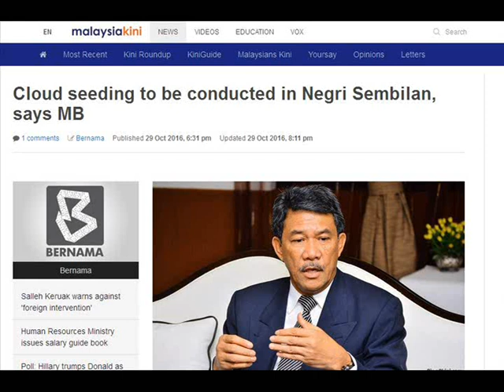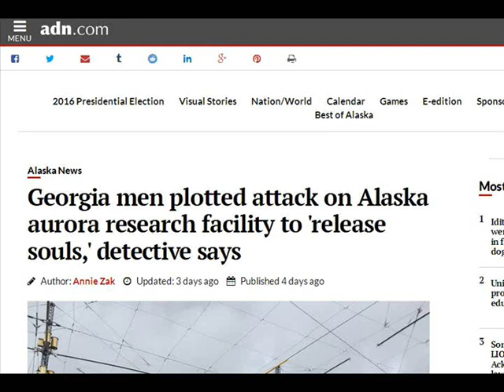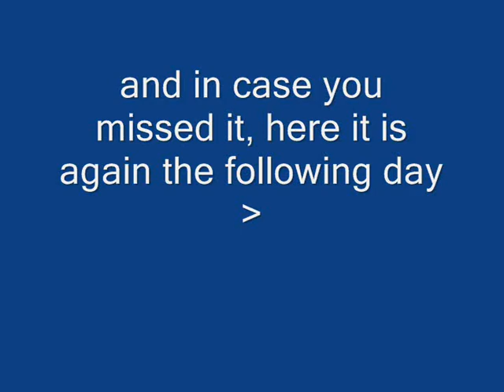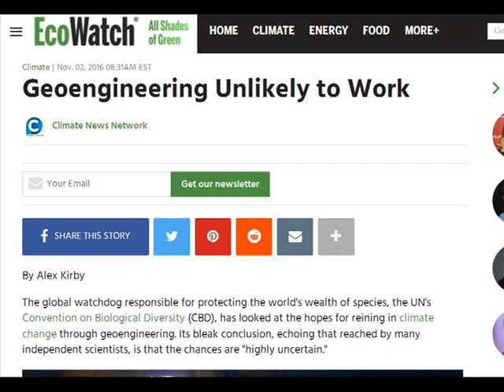International Weather Wars - 5 November 2016 - Malaysia / USA / HAARP & more - Geo Engineering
W.M.D. Report : Featuring : Malaysia / Bowman County, North Dakota, USA / HAARP / Thailand / Austin, Texas, USA / India / Oregon, USA /

YOUR GOVERNMENT IS NOT TELLING YOU EVERYTHING :
PLEASE RESEARCH AND MAKE YOURSELF AWARE OF:

Morgellons
The Regulation of Geo Engineering - 221

Search U.S. Patent site with number :
www. patft.uspto.gov/netahtml/PTO/srchnum.htm
2550324 - April 24, 1951 - Process For Controlling Weather
3518670 June 30, 1970 - Artificial Ion Cloud
3813875 - June 4, 1974 - Rocket Having Barium Release System to Create Ion Clouds In The Upper Atmopsphere
4042196 - August 16, 1977 - Method and apparatus for triggering a
4653690 - March 31, 1987 - Method of producing cumulus clouds
5628455 - May 13,1997 - Method and apparatus for modification of supercooled fog
5984239 - November 16, 1999 - Weather modification by artificial satellite
6056203 - May 2, 2000 - Method and apparatus for modifying supercooled clouds
6315213 - November 13, 2001 - Method of modifying weather
Original Eastlund HAARP Patent 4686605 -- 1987
5159703 -Silent subliminal presentation system